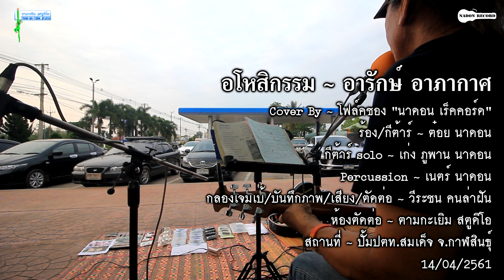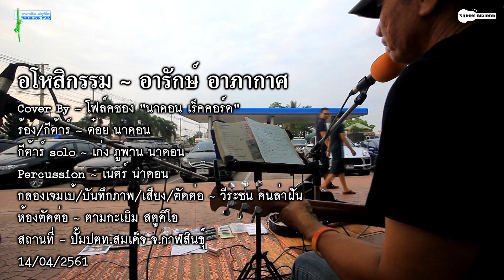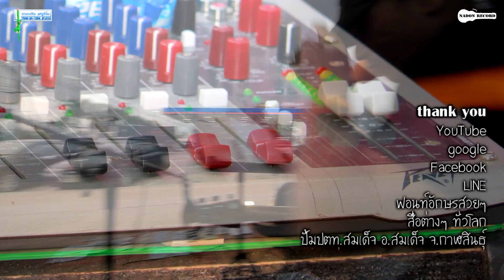อโหสิกรรม ~ อารักษ์ อาภากาศ Cover By โฟล์คซอง นาดอน เร็คคอร์ด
อโหสิกรรม ~ อารักษ์ อาภากาศ
Cover By ~ โฟล์คซอง "นาดอน เร็คคอร์ด"
ร้อง/กีต้าร์ ~ ต๋อย นาดอน
กีต้าร์ solo ~ เก่ง ภูพาน นาดอน
Percussion ~ เนตร์ นาดอน
กลองเจมเบ้/บันทึกภาพ/เสียง/ตัดต่อ ~ วีระชน คนล่าฝัน
ห้องตัดต่อ ~ ตามกะเยิม สตูดิโอ
สถานที่ ~ ปั้มปตท.สมเด็จ จ.กาฬสินธุ์
14/04/2561
google
LINE
สื่อต่างๆ ทั่วโลก
ฝากกดไลค์ ฝากกดแชร์ ฝากกดติดตาม ด้วยนะครับ จาก...ทีมงานโฟล์คซอง "นาดอน เร็คคอร์ด"